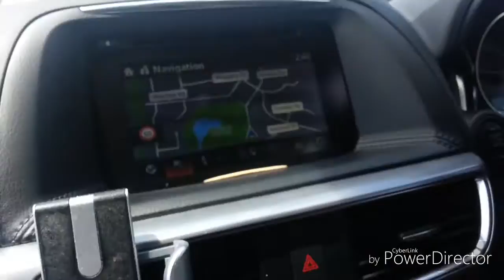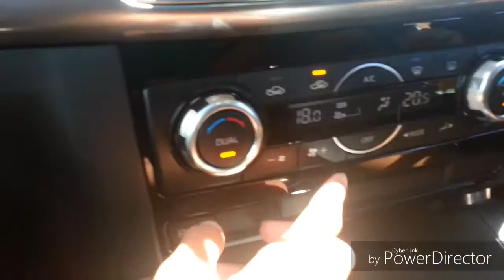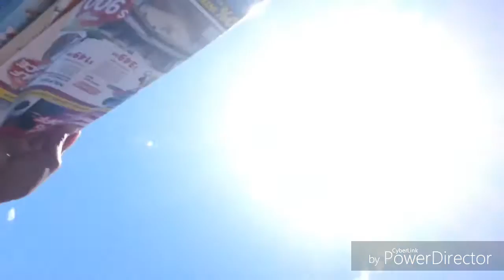SHOPPING FOR SOME PS4!!!